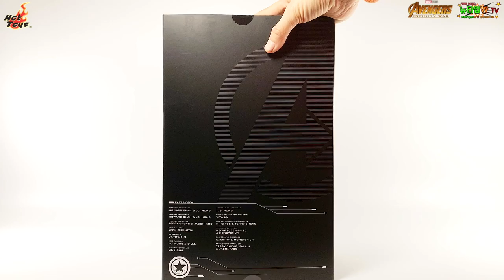핫토이 어벤져스 인피니티워 버키 반스 피규어 리뷰 hottoys avengers : infinity war bucky barnes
받자마자 찍으려했으니 조금 늦었네요~ㅎㅎㅎ

핫토이 어벤져스 인피니티워 버키 반스!!

정말 역대급 버키 탄생입니다!!

신나게 포즈 잡으면서 찍었습니다!!

01:03 PACKAGE CHECK

02:07 FULL SHOT

02:59 DETAIL & ARTICULATION

06:55 WEAPONS CHECK

08:15 ACTION POSING 1

09:16 ACTION POSING 2

09:44 ACTION POSING 3

10:29 ACTION POSING 4

11:09 ACTION POSING 5

11:36 ACTION POSING 6

12:12 ACTION POSING 7

12:45 OPTION PART

13:23 FINALE